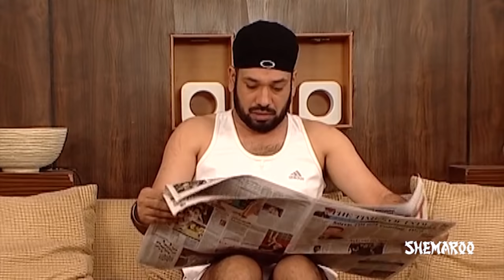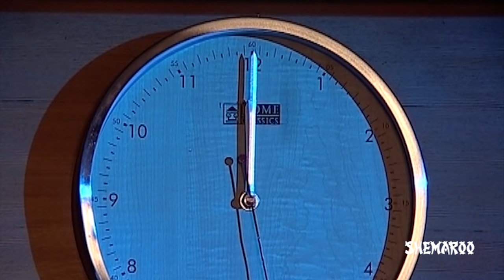The Crorepati (Full HD Movie) Gurpreet Ghuggi |Latest Punjabi Movies| New Punjabi Comedy Movies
Comedy Scenes
00:03:22 00:09:24
00:11:45 00:16:20
00:24:15 00:29:55
00:33:17 00:46:35
01:02:55 01:15:46

The Crorepati (Full Movie) Gurpreet Ghuggi |Latest Punjabi Movie | New Punjabi Comedy Movies

Watch The Crorepati (Full Movie) New Punjabi Comedy Movies Starring: Gurpreet Ghuggi.